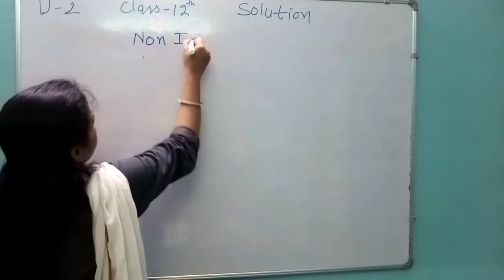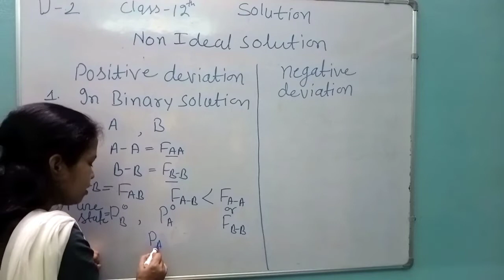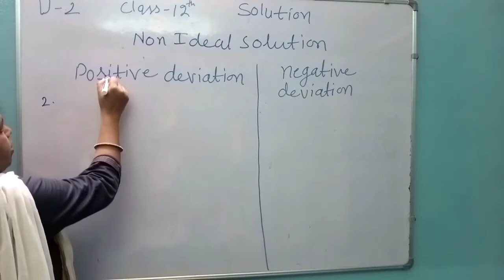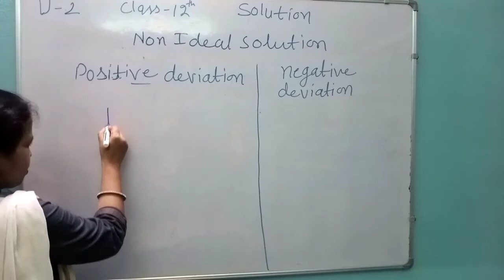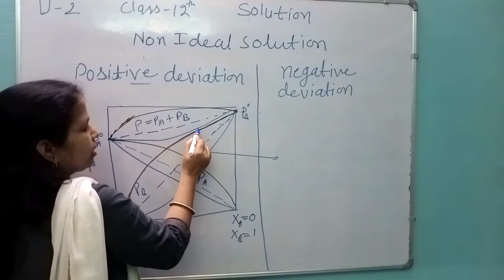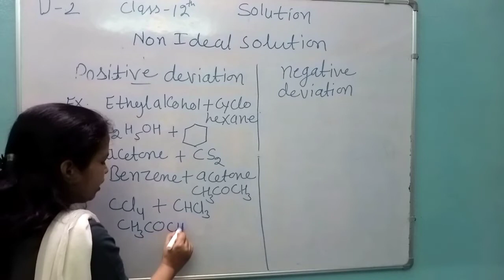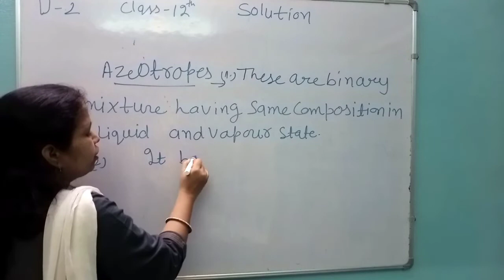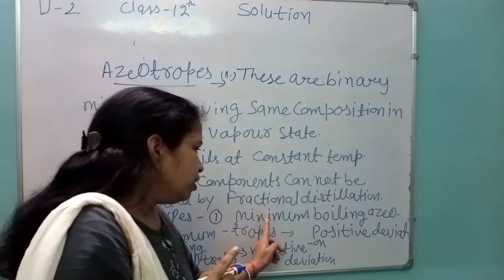Class 12 Unit-2 #9 |Dr Premlata Sharma| class12 boards # chemistry